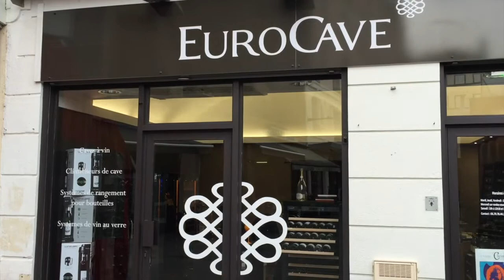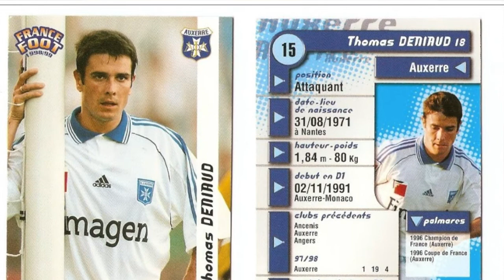Thomas Deniaud - Les souvenirs de carrière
Thomas Deniaud evoque avec nous ses meilleurs souvenirs de carrière.